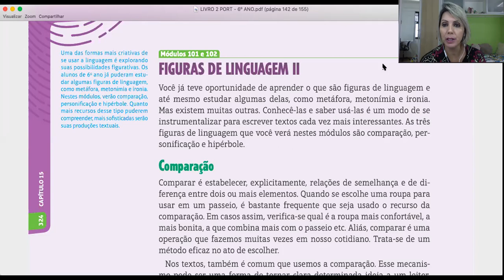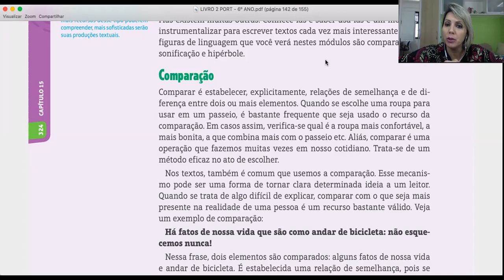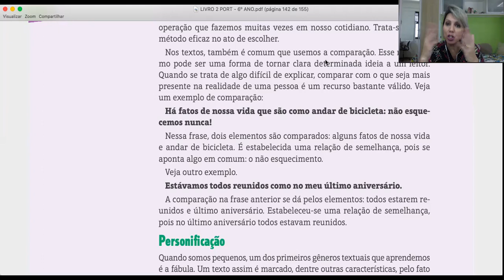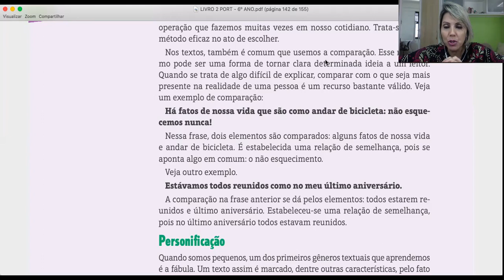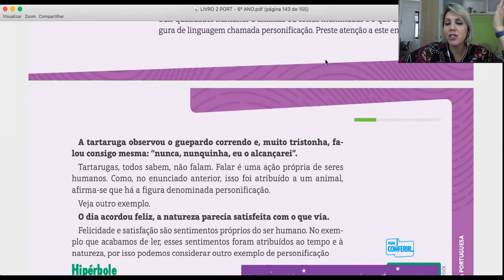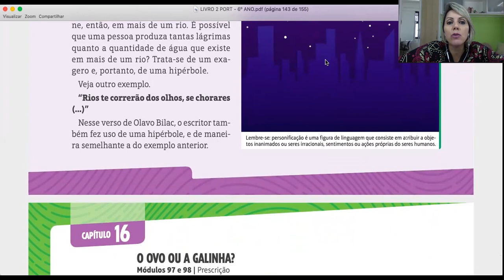Aula 49 de Português - 6º ano - Professora Christiane Queiroz